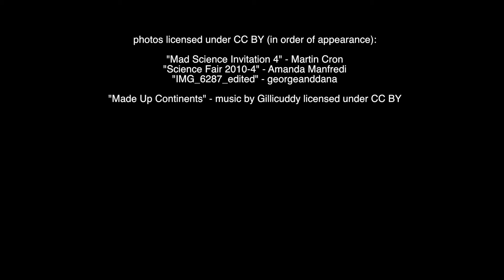March For Science LA - "Kids Love Science"